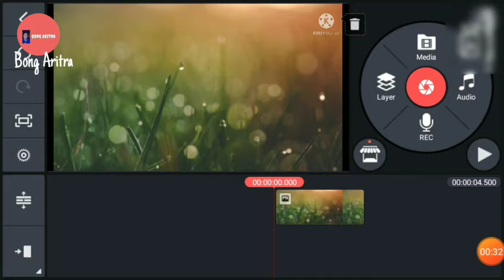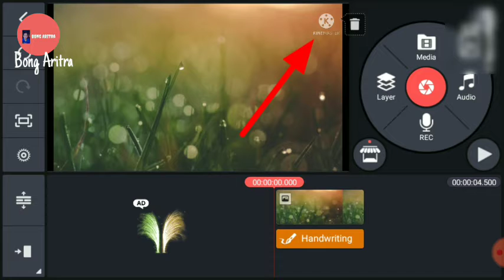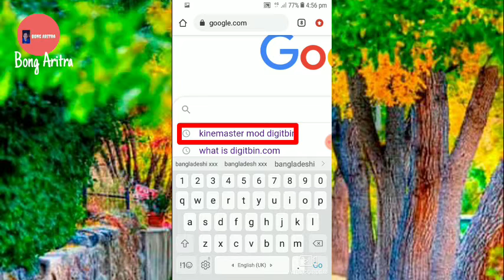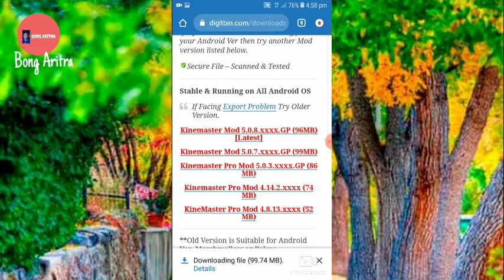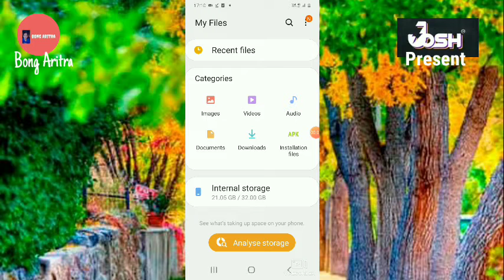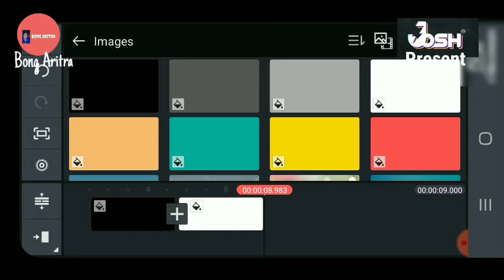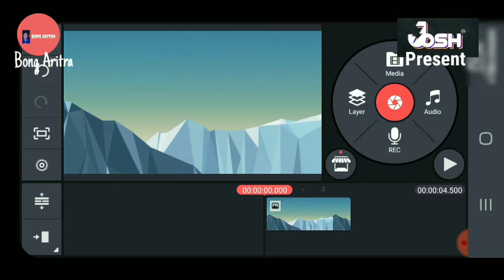how to remove kinemaster watermark without apk।। YouTube ।। Very Easily ।।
How To Remove Watermark In Kinemaster For Free 2021 - In this video, I'll show you how you can remove the Kinemaster watermark for free from the Kinemaster video editing app. In the past, I talked about the muserk option, but here is the new method since that one mostly doesn't work anymore.

Welcome to Creator Central, helping you build your online presence! We specialize in online content creation and marketing education. If you want to learn how to grow on social media platforms like YouTube and Instagram or create content in Premiere Pro, Photoshop, or Kinemaster, then Creator Central is the channel for you.

GET MY GEAR:
📷Cameras:
Action Camera

🎤Microphones:
Mini Directional
Professional USB Mic
Voice Recorder

🔭Tripods:
Basic Tripod
Mini Tripod
Bendy Tripod